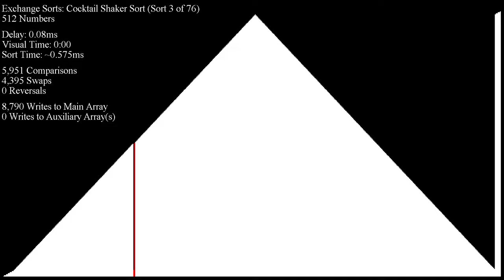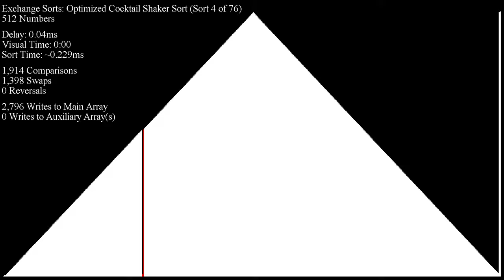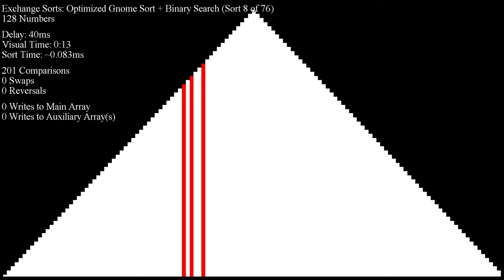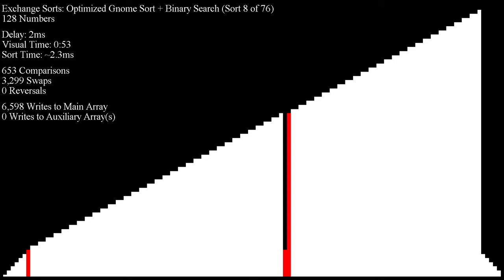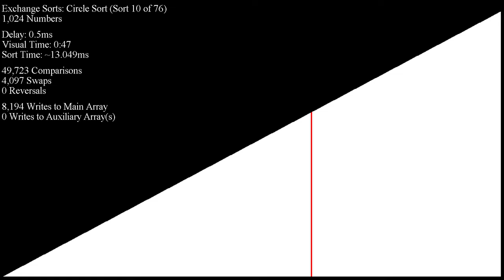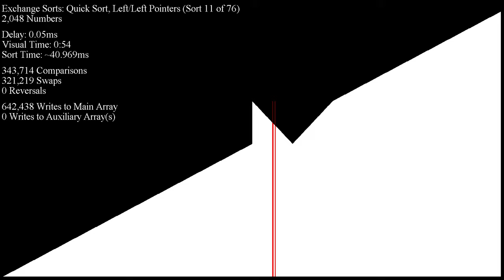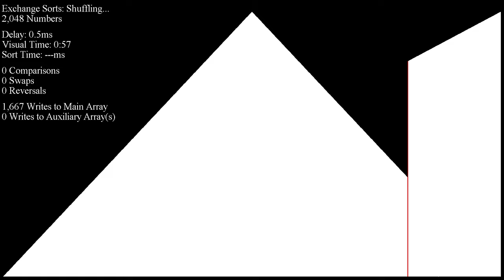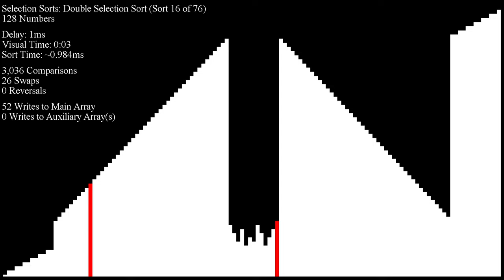Over 70 Sorting Algorithms in Under an Hour - Pipe Organ Inputs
"Pipe Organ" Inputs - the same data ascending through the first half of an array, then descending through the second half of an array. This tends to be pathological for algorithms such as Quicksort. Enjoy!